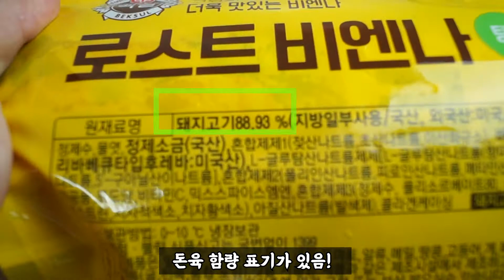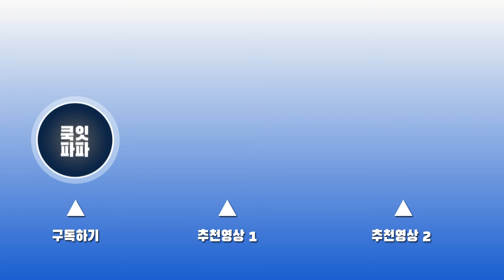완벽 재연!! 호프집 소세지 야채볶음 ;; 소세지 야채볶음 황금레시피 :: 소세지 야채볶음 만들기 :: 쏘야 :: 쏘야 레시피 :: 쏘야 황금레시피 :: 비엔나 소세지 볶음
완벽 재연 했습니다! 호프집 1등 안주 쏘세지 야채볶음!
집밥을 맛있게 찌지고 뽁는 두율이네의 맛있는 이야기~

영상에 언급한 불잉걸 이란 옛날에 유행했던 맥주집 이름입니다~
불잉걸은 우리말로
벌겋게 달아오른 숯불이나 장작개비의 불덩어리를 말한다. 숯이나 나무가 불에 탈 때 가장 높은 온도를 유지하는 대목이라 할 수 있다. 불잉걸을 ‘잉걸불’이라고도 하며 줄여서 ‘잉걸’이라고도 부르는데, 이는 활활 타오르는 불꽃보다 훨씬 더 뜨거운 상태다. 뜨거움의 극치를 나타내는 말이다.
[네이버 지식백과] 불잉걸 (좋은 문장을 쓰기 위한 우리 말 풀이사전, 초판 1쇄 2004., 10쇄 2011., 박남일) --

재료
소세지 260~300g,
당근 50g,
양배추 100g,
양파 반개 (100g),
대파반대(30~40g)

양념장
고추가루 1스푼 (7~8g),
설탕 1.5스푼 (15g),
고추장 2/3스푼 (20g)

굴소스 1스푼 (15g),
케찹 4스푼 (60g),
까스 또는 우스터소스 1스푼 (12g)

진간장 반스푼 (4g),
물엿 3스푼 (35~40g),
다시다 1/5스푼 (2~3g),
물 3스푼 (24g)

1호기도 율~ 2호기도 율~ 그래서 두율이네!!
두율이네 맛있는 집밥 이야기로 함 달려보입시다!!